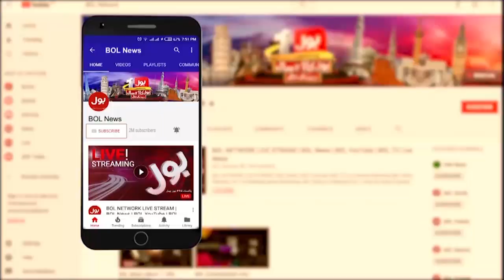Asif Ali Zardari Statement For Whom? | Fiza Akbar Analysis | Aisay Nahi Chalay Ga